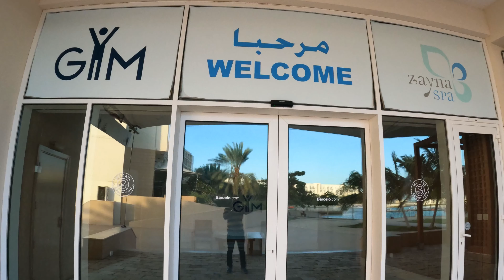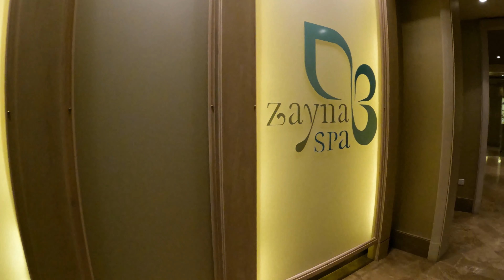BARCELO RESORT MUSSANAH OMAN STAYCATION PART 1:FULL REOSRT,SEA VIEW ROOM,CLUB HOUSE TOUR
This video is about BARCELO  RESORT MUSSANAH OMAN STAYCATION PART 1:FULL REOSRT TOUR,SEA VIEW ROOM TOUR,CLUB HOUSE TOUR.
BARCELO RESORT MUSSANAH OMAN STAYCATION
FULL REOSRT TOUR
SEA VIEW ROOM TOUR
CLUB HOUSE TOUR.